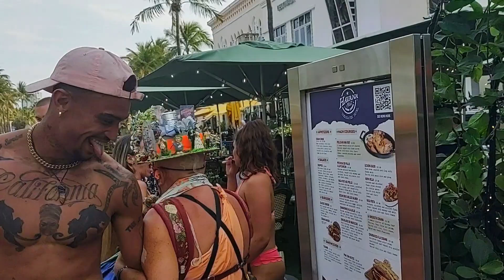Mahavishnu Swami Chants Hare Krishna on Ocean Drive in Miami Beach on a Monday and People Respond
Mahavishnu Swami chants Hare Krishna on Ocean Drive in Miami Beach on a Monday, and people respond. May 3, 2021.